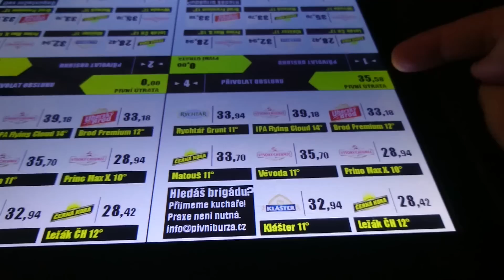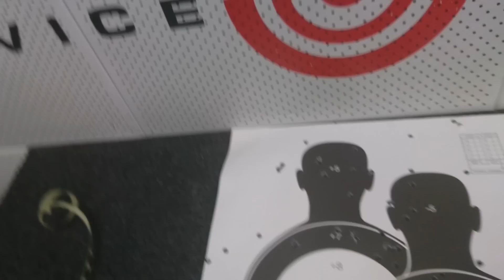Hitoki Go #4 - ATIREI COM ARMAS REAIS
Dessa vez, passei pela cidade de Brno na República Tcheca, aproveitei pra visitar amigos brasileiros que moram por lá e brincar pela primeira vez em um stand de tiro. O valor do stand no total foi em torno De 400 reais. Pra 3 pessoas, 4 armas diferentes, 1 carregador cheio pra cada arma/pessoa. Streams

JOGA ARMA 3?

Aliste-se na minha Unidade e vamos jogar e crescer juntos.

MITOS DO BATTLE ROYALE BRASIL

ta procurando amigos pra jogar Battle royale? Battle Roayle America Latina

Quer participar dos videos ou da stream? entra no meu grupo da Stream, vou sempre convidar players do grupo pra jogar junto.

Parceiros

Trilha